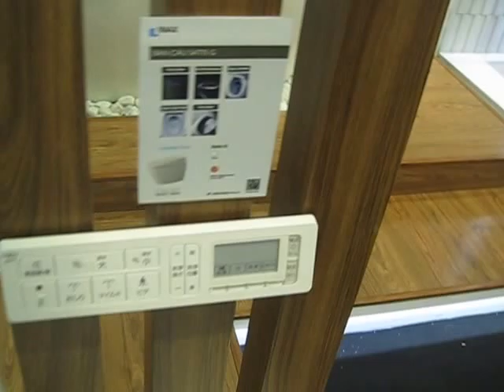Bồn cầu cao cấp Inax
Bồn cầu cao cấp Inax phân phối, cung cấp bởi Vật Tư,Nội Thất  giá tốt. SP chính hãng, chất lượng cao với Giá Tốt nhất, chiết khấu cao, khuyến mãi thường xuyên, Giảp pháp mua sắm vật tư thông minh tối ưu tiết kiệm nhất